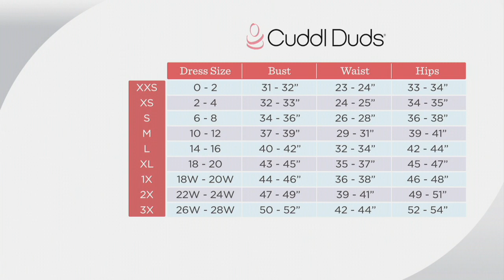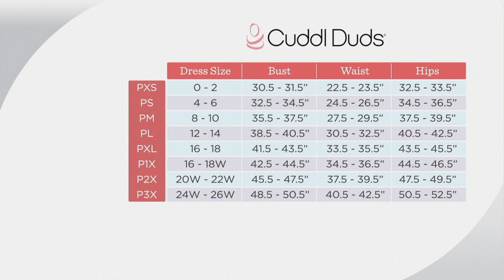Cuddl Duds Flexwear Elbow-Sleeve Rainbow Hem Lounge Dress on QVC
Cuddl Duds Flexwear Elbow-Sleeve Rainbow Hem Lounge Dress